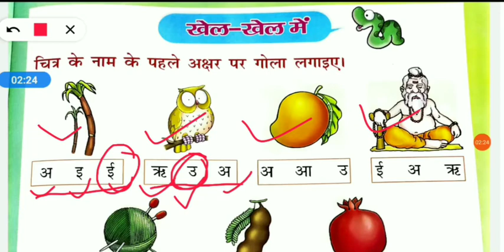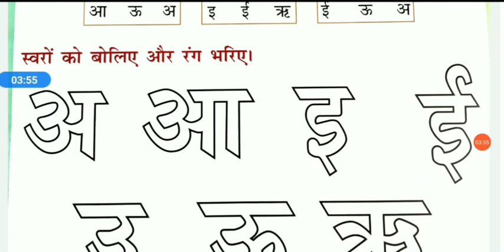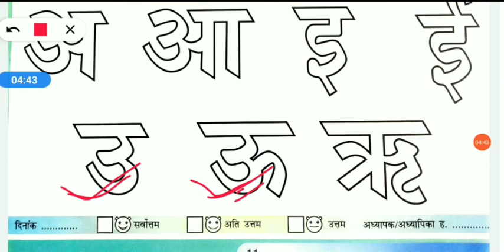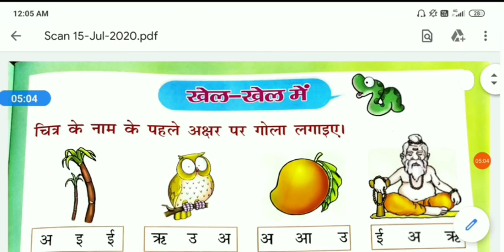कक्षा- नर्सरी//विषय-हिन्दी//चित्र पहचान कर गोला लगाएं//